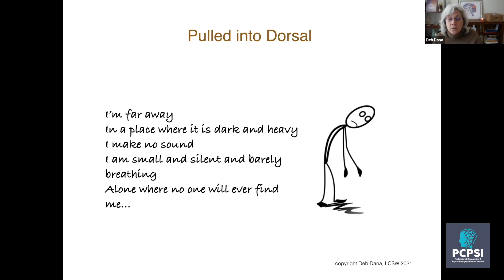Deb Dana | Dorsal Survival System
This clip is taken from Deb Dana's twelve-part comprehensive series of three-hour webinars and three one hour Integration Webinars.